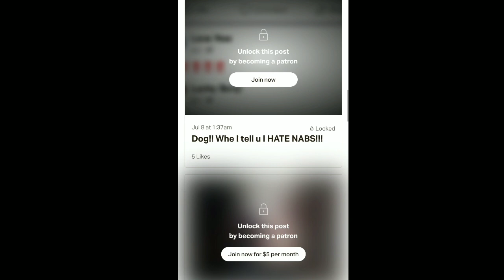Nba YoungBoy BEGS LABEL for MASTERS even OFFERS next 4 ALBUMS, they Reply "NO!"